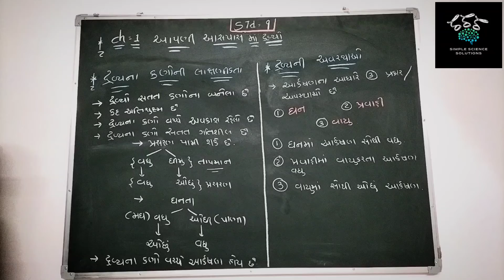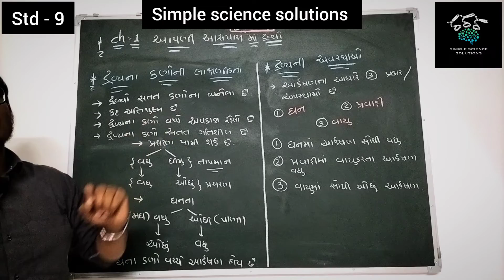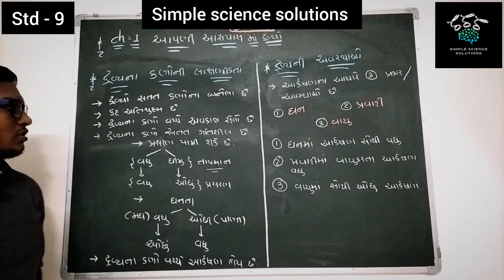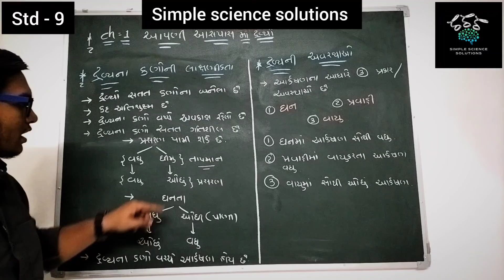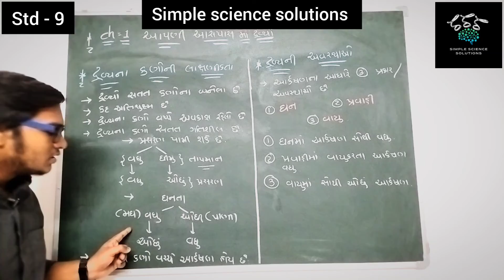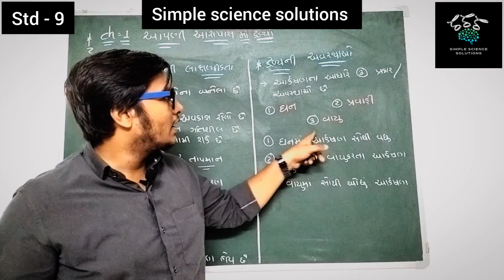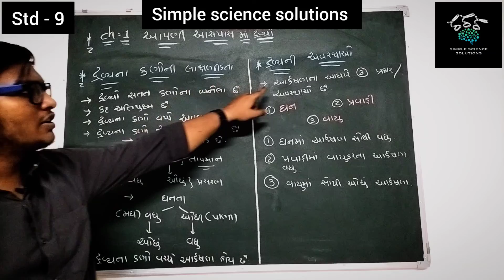std.- 9 science. ch-1. આપણી આસપાસ માં દ્રવ્યો. lec. 2 - દ્રવ્યના કણોની લાક્ષણિકતા, દ્રવ્યની અવસ્થા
Next all topic wise lec. put in playlist soon.

comment down your topic problems.

follow in Instagram also - @simple_science_solutions_sss